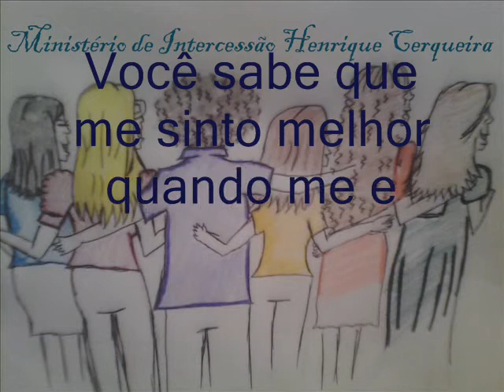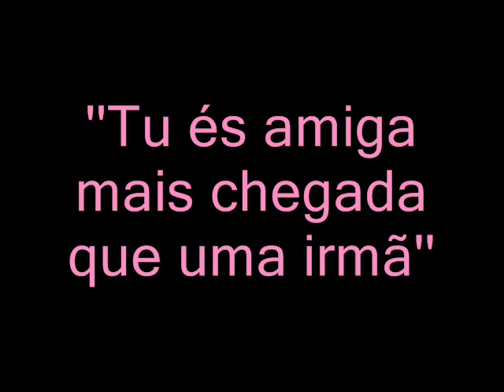Parabéns Aline- parte 1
Ministério de Intercessão Henrique Cerqueira TE AMAAAAAAAA! Feliz aniversário.